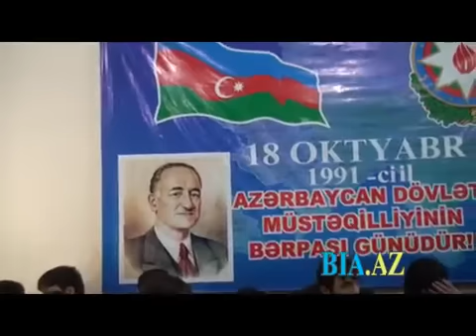GƏNCLƏR BİRLƏŞMƏK TƏLƏBİ QOYDULAR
haz: Namiq Sadıqlı